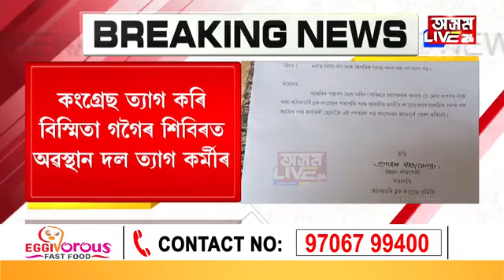Breaking পুনৰ কংগ্ৰেছত খহনীয়া। কংগ্ৰেছ এৰি বিজেপিত যোগদান শতাধিক কংগ্ৰেছ কৰ্মীৰ।